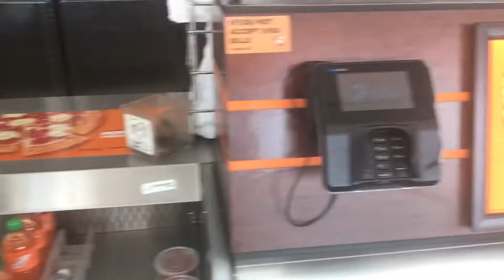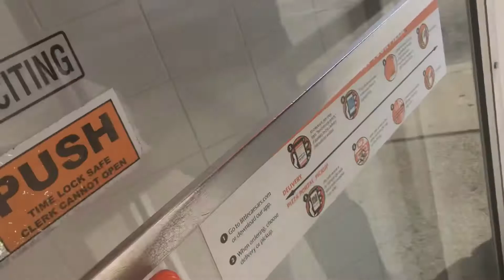Pizza place little Caesars